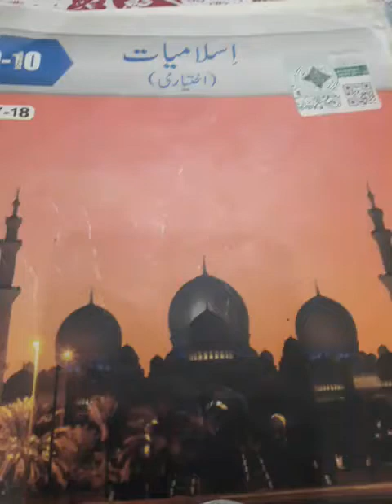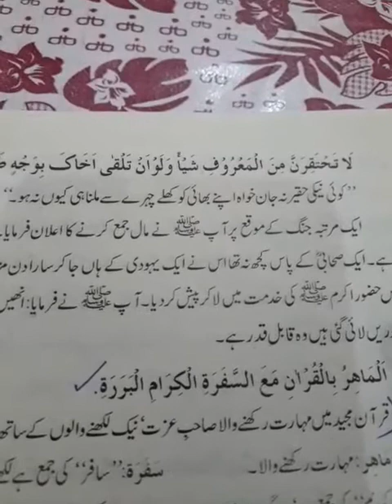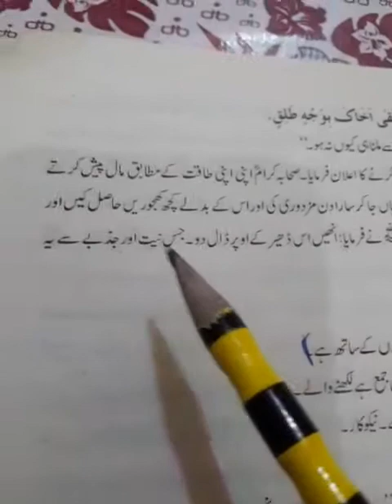Hadis # 4 (part # 2) Lecture#29 Islamiyat 9th-Class Arts